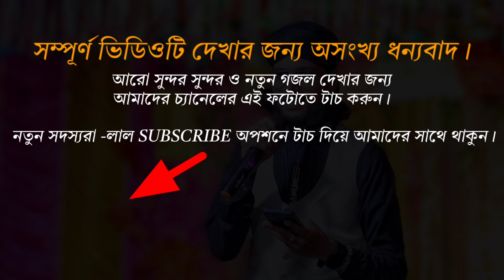Md Imran Gojol । নতুন গজল ২০২৪ । Priyo Tomay Marhaba । মহঃ ইমরান। প্রিয় তোমায় মারহাবা । FA STUDIO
টাটকা নতুন গজল ২০২৩ । Priyo Tomay Marhaba । মহঃ ইমরান। প্রিয় তোমায় মারহাবা । মহঃ ইমরান। FA STUDIO

আসসালামু আলাইকুম।
সকলকে আমাদের এই ইউটিউব চ্যানেলে জানাই স্বাগতম।
"FA STUDIO PRESENT" ইউটিউব চ্যানেলটি একটি সম্পূর্ণ ইসলামিক চ্যানেল। এখানে আপনারা দেখতে পাবেন ইসলামিক নাত, হামদ, গজল, ওয়াজ প্রভৃতি।
ইউটিউব চ্যানেলের মেম্বারশিপ হতে জয়েন করুন 👇
ভিডিওটি আপনাদের কেমন লাগলো তা অবশ্যই কমেন্ট বক্সে জানিয়ে দেবেন এবং আপনারা কেমন ধরনের ভিডিও পেতে চান সেটিও কমেন্ট করে জানাতে পারেন। পরবর্তীতে আমরা সেই ধরনের ভিডিও আপলোড করবো, ইনশাল্লাহ।
ইসলামিক গজল অডিও-ভিডিও রেকর্ডিং ও শুটিং করতে যোগাযোগ করুন 👇
👆লিংকে ক্লিক করুন👆

                                𝗞𝗲𝗲𝗽 𝗪𝗮𝘁𝗰𝗵𝗶𝗻𝗴
                               𝗞𝗲𝗲𝗽 𝗦𝘂𝗽𝗽𝗼𝗿𝘁𝗶𝗻𝗴

**Warning ⚠️ _Don't copy any video-audio or photo without permission. Legal action will be taken if you break the rules and we never retract the claim. It can cause you problems**